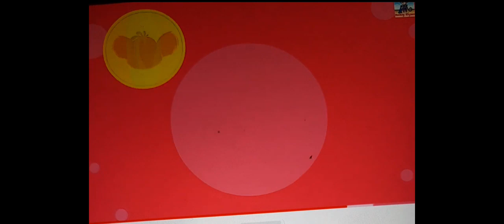Pop Goes the weasel